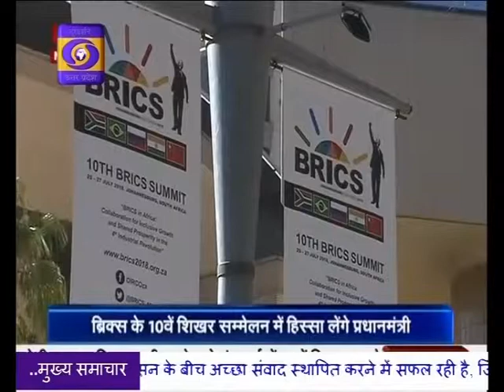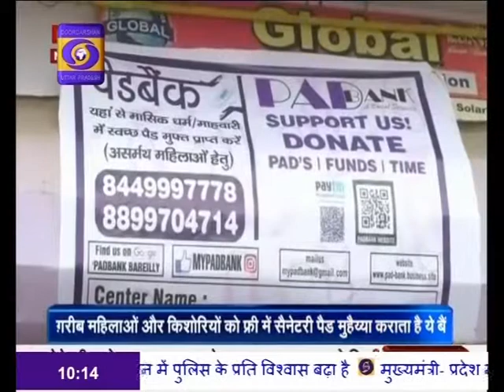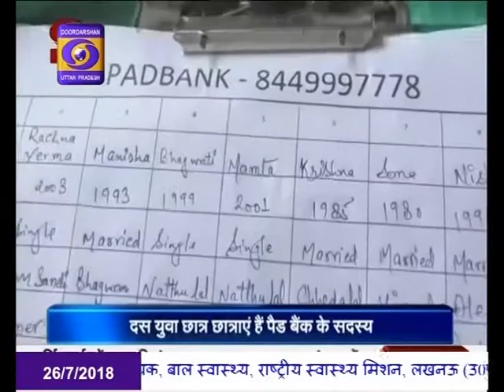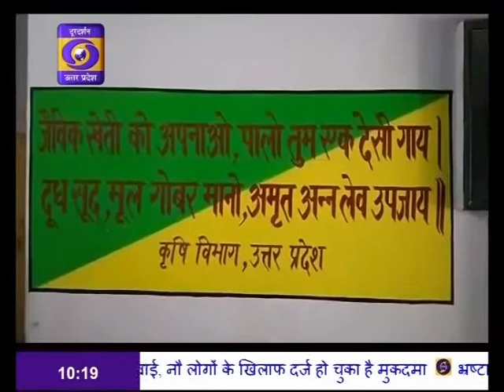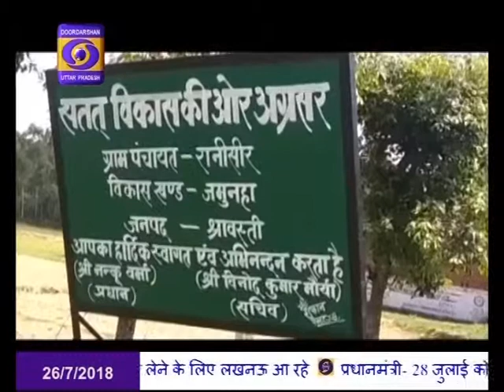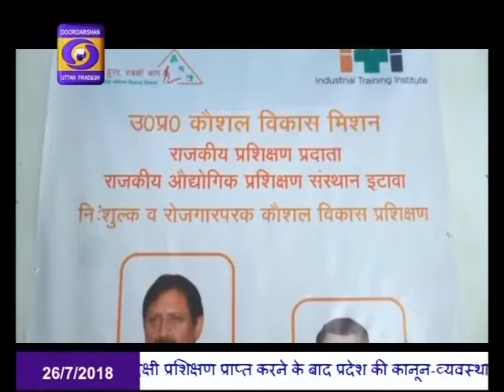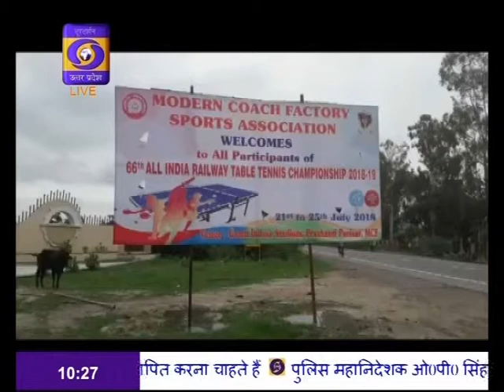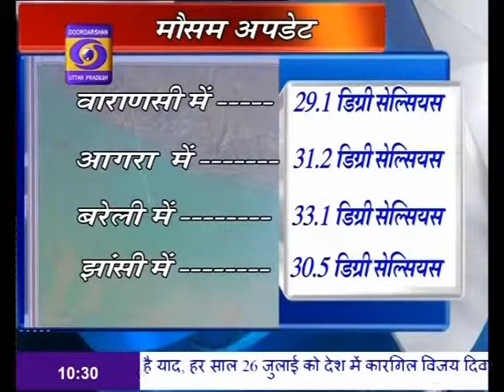HINDI SAMACHAR 10:00 AM 26.07.2018